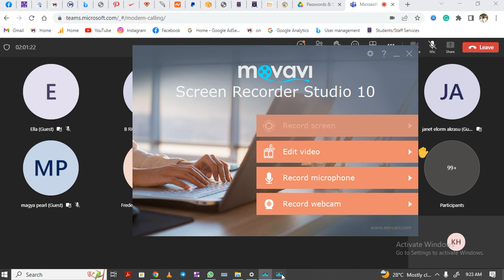UGBS101 -: Introduction To Business Administration - Management & SWOT Analysis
This lecture is delivered by Nancy Annan of the University of Ghana Business Schoool